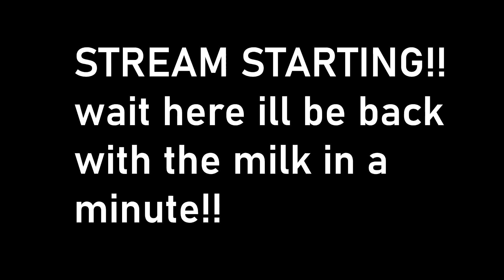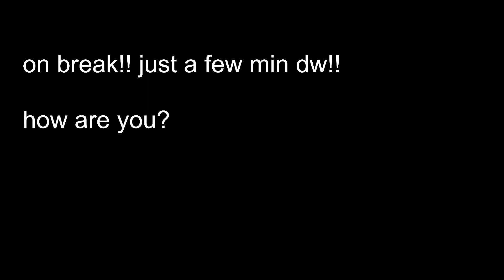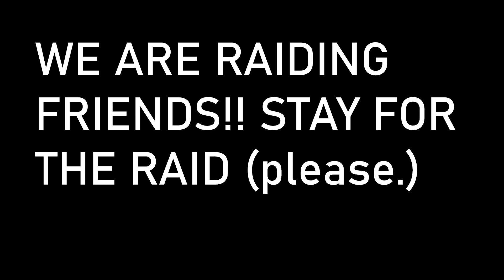*ruin*ing my night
playing fnaf ruin for the first, and also last fucking time

07/29/23